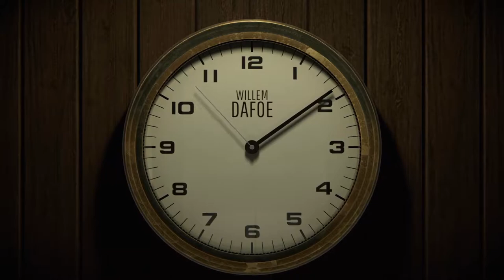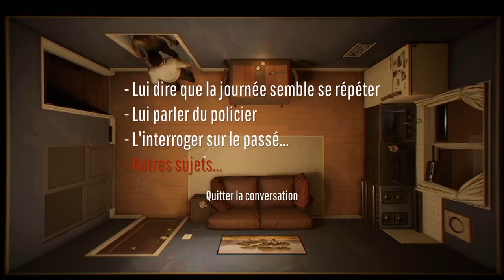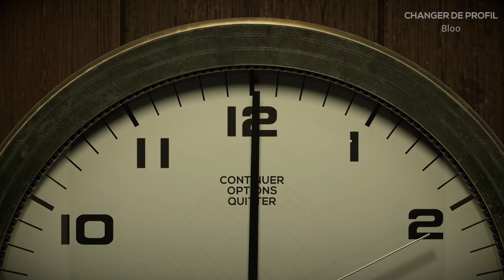ON ENTRE DANS LA BOUCLE ! Twelve Minutes Épisode 1 [Découverte]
Et bonjour ! C'est parti pour la découverte d'un petit jeu indé du studio Annapurna (à l'origine entre autre de What Remains of Edith Flinch ou encore Outer Wilds).
Un jeu dans lequel on va se retrouver plonger dans une boucle de gameplay de 12 minutes, dans laquelle on va devoir se débrouiller pour s'en sortir.
Et le moins qu'on puisse dire, c'est que l'expérience promet d'être haletante